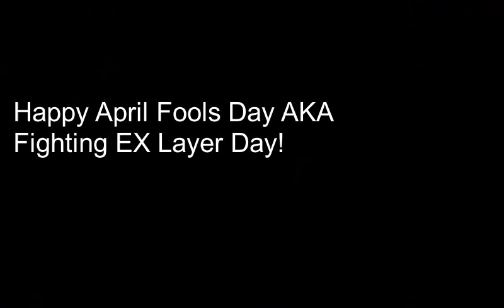TERRY BOGARD Character Guide: FIGHTING EX Layer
Let it be known that April 1st be FIGHTING EX LAYER Day. This time we're taking a look at the surprise guest character from SNK's King of Fighters Terry Bogard!

additional tips: burning knuckle only the light punch version combos after a medium normal. After crouching heavy punch you can combo into medium burning knuckle.

The command grab is an excellent tool for using on opponents who are highly defensive. Open them up and make them scared to block.